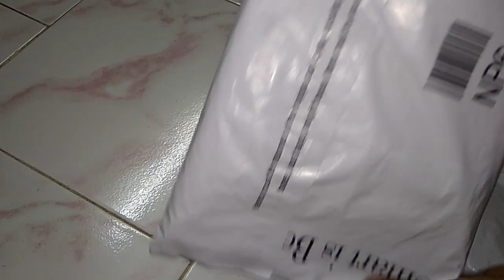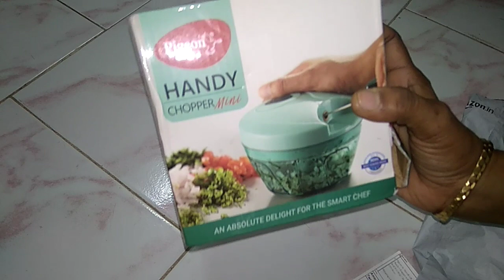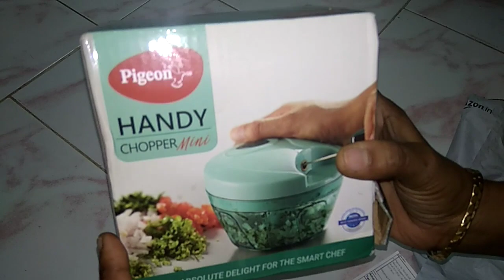Amazon unboxing video / online shopping